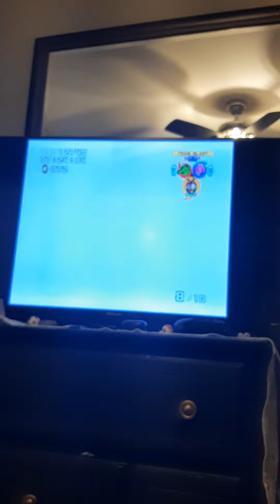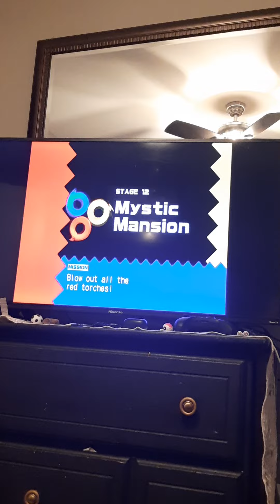Sonic Heroes Part 12- Team Chaotix Story (3/4)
Part 12. We continue Team Chaotix's Story by doing Frog Forest, Lost Jungle, Hang Castle, Mystic Mansion, Robot Storm, and battle Team Rose